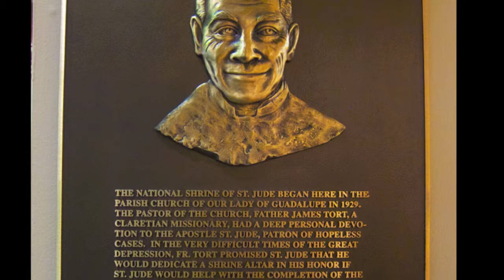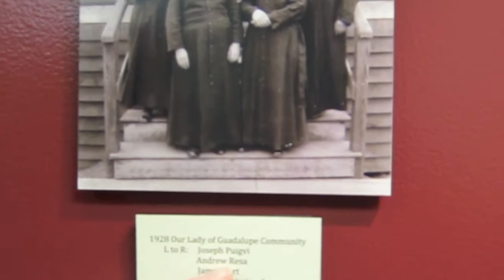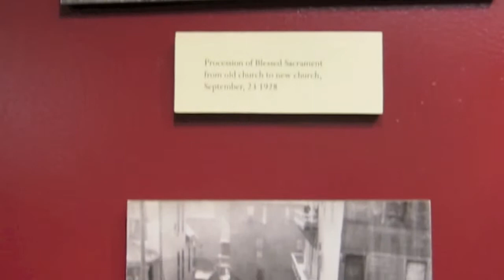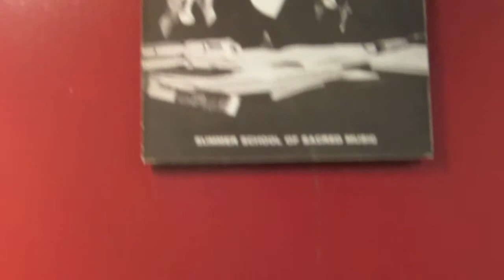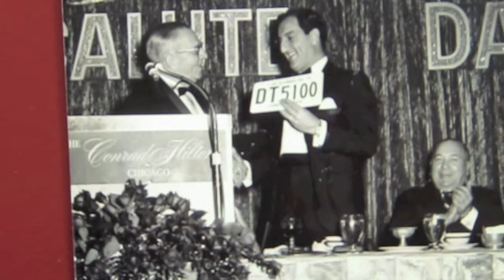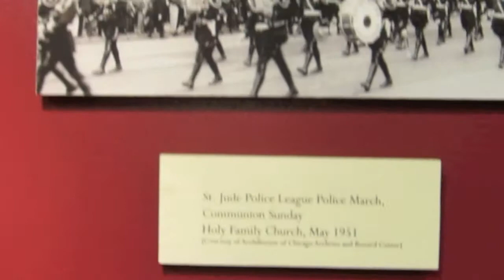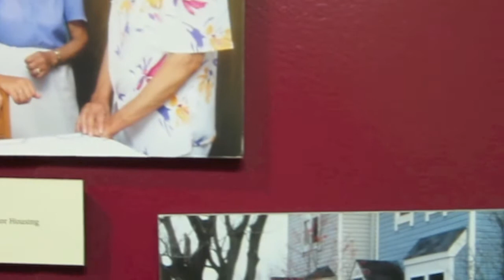St Jude League